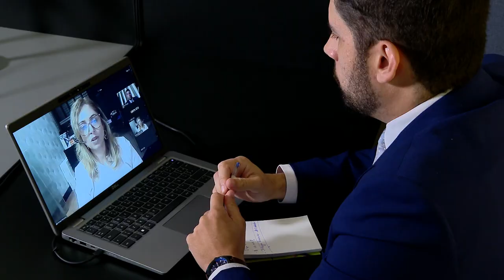MP não tem interesse para pedir por dano moral coletivo a casal que tentou “adoção à brasileira”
​A Terceira Turma do Superior Tribunal de Justiça (STJ), por maioria, decidiu que o Ministério Público não possui interesse processual para propor ação civil pública com pedido de indenização por dano moral coletivo e dano social contra casal que teria tentado realizar "adoção à brasileira", em detrimento do procedimento previsto no Sistema Nacional de Adoção (SNA).